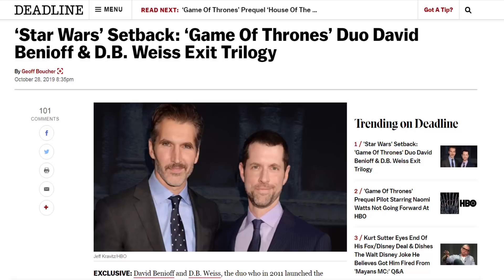Were Dave & Dan Fired Or Did They Quit? - Game of Thrones Writers Leave Star Wars!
▬▬ Video Description ▬▬
Benioff and Weiss were supposed to usher in the post-Skywalker era of the Star Wars brand with a 2022 new-start story that would stake out a new frontier for the era-defining cinema brand created by George Lucas. The Emmy-winning pair cited their historic deal with Netflix. They said their enthusiasm for Star Wars remains boundless but, regrettably, their schedule is full.

❤Michael Bennett
❤Lady Lauren
❤Anthony Welsh
❤KellieDarling
❤Sophie
❤Michael Tambe
❤ Angel B

▬▬ Information ▬▬
Game of Thrones is an American fantasy drama television series created for HBO by David Benioff and D. B. Weiss. Based on the fantasy novel series, A Song of Ice and Fire by George R.R. Martin. A Game of Thrones is one of the most successful television series to ever made and continues to captivate audiences all over the world. The series is set on the fictional continents of Westeros and Essos, and interweaves several plot lines with a large ensemble cast. The first narrative arc follows a civil conflict among several noble houses for the Iron Throne of the Seven Kingdoms; the second covers the attempts to reclaim the throne by the exiled last scion of the realm's deposed ruling dynasty; the third chronicles the rising threat of the impending winter and the legendary creatures and fierce peoples of the North. Game of Thrones is set to return for Season 8.